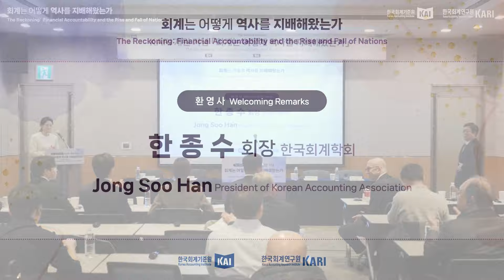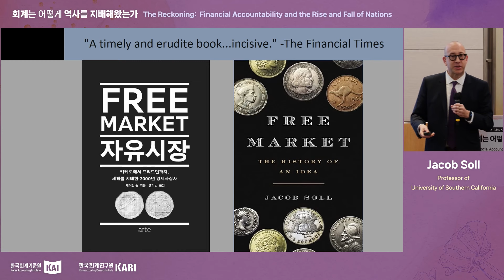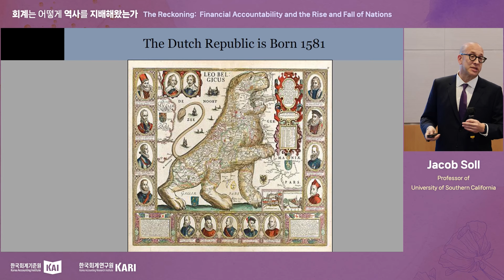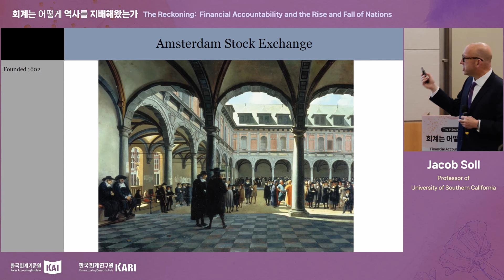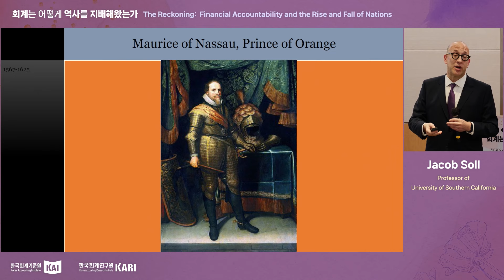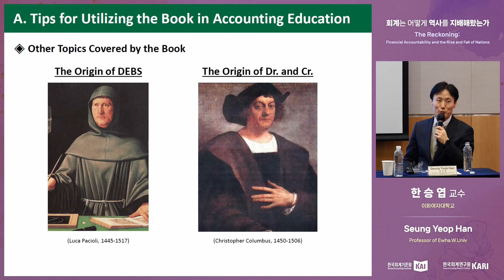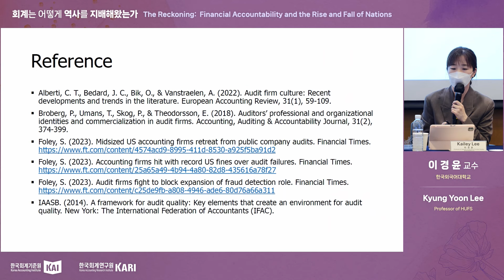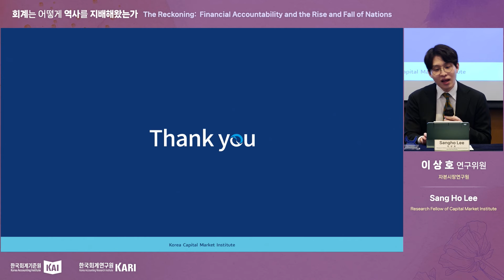제142회 KAI Forum : KARI 개원 기념’ 「회계는 어떻게 역사를 지배해왔는가」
2024년 3월 13일(수)에 진행한 제142회 KAI Forum : KARI 개원 기념’ 「회계는 어떻게 역사를 지배해왔는가」 영상입니다.